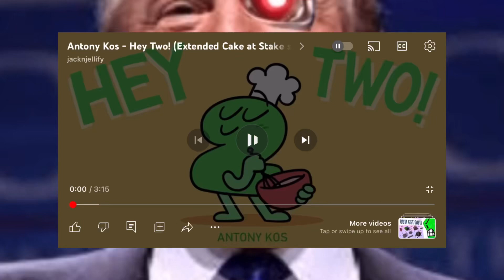Hey Two! Donald Trump ai cover